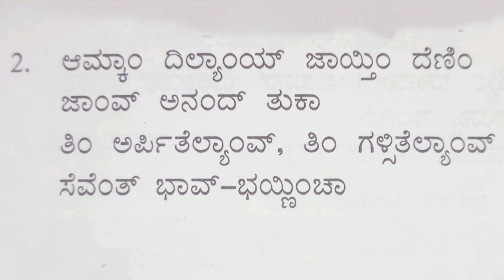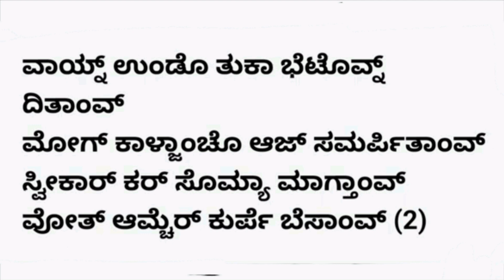ಹಾಡುನ್ ಆಯ್ಲ್ಯಾಂವ್ ಕಾಣಿಕ್ | Haadun Ailyavn Kanik | Konkani Offertory Hymn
ಕೊಂಕ್ಣಿ ಭಕ್ತಿಕ್ ಗಿತಾಂ - Konkani Devotional Hymns

𝐌𝐮𝐬𝐢𝐜 𝐀𝐥𝐛𝐮𝐦 𝐂𝐫𝐞𝐝𝐢𝐭𝐬:
Track/Hymn Name: ಹಾಡುನ್ ಆಯ್ಲ್ಯಾಂವ್ ಕಾಣಿಕ್ | Haadun Ailyavn Kanik | Konkani Devotional Hymn
Genre: ಕಾಣಿಕ್ | Offertory
Original Language: Konkani
Track Duration/Length: 4min 47sec

Hope you liked this hymn.

Regards,
Team Devotional Hymns & Kantaram